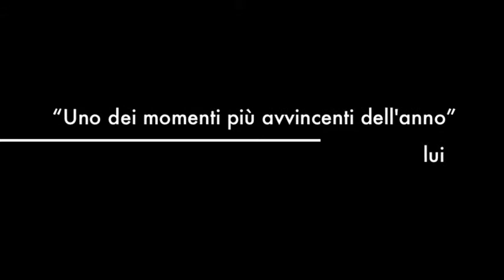Teatro Insight Le colline della Luna Miano di Medesano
CULTURA BENESSERE SALUTE TUTTO QUESTO GRAZIE  A OFFICINA INSIGHT SANT'ANDREA BAGNI PR.